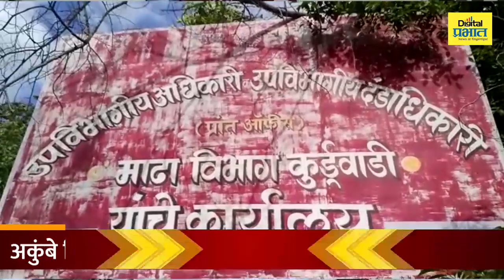माढा तालुक्यात दोन करोनाबाधित आढळले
माढा तालुक्यात दोन करोना बाधित आढळले आहेत. अकुंबे रिधोरे आणि भोसरे गावे प्रतिबंधित क्षेत्रे म्हणून घोषित करण्यात आले आहेत. दरम्यान, तालुका करोनामुक्तीसाठी जनतेला सहकार्याचे आवाहन उपविभागीय अधिकारी ज्योती कदम यांनी केले आहे.